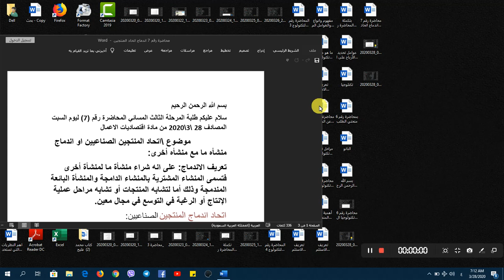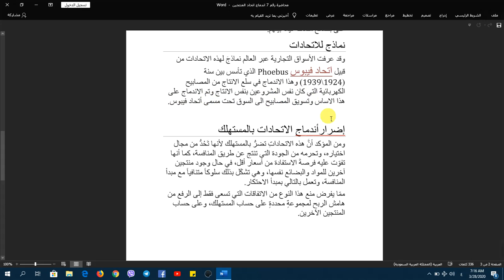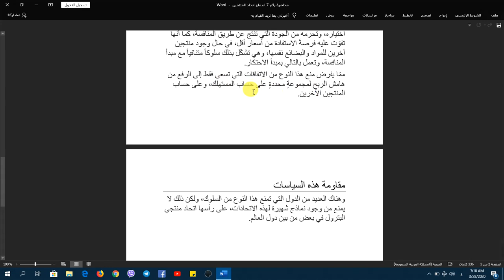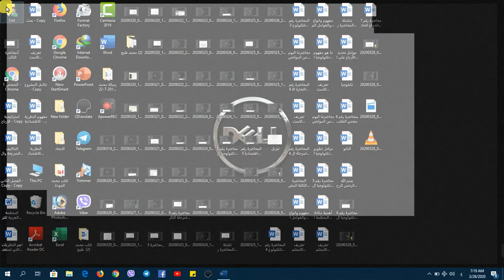م. م . محمد فليح /قسم ادارة الاعمال/المرحلة الثالثة /اقتصاديات الاعمال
م. م . محمد فليح /قسم ادارة الاعمال/المرحلة الثالثة /اقتصاديات الاعمال7